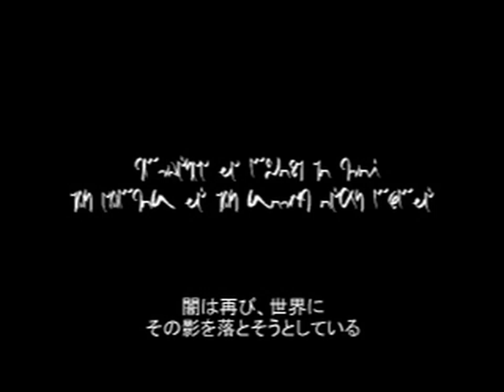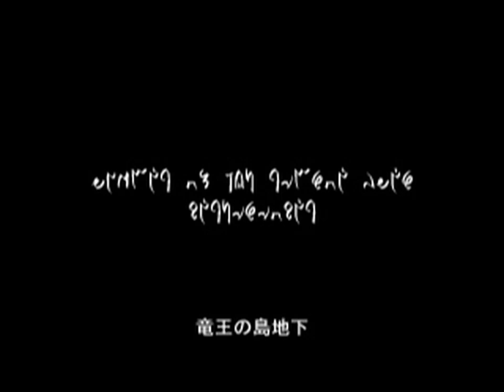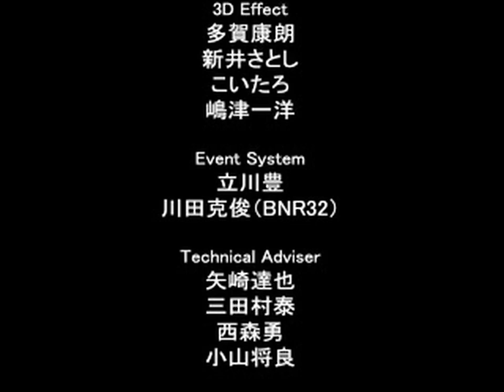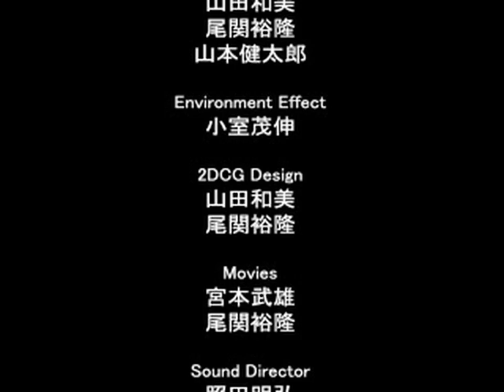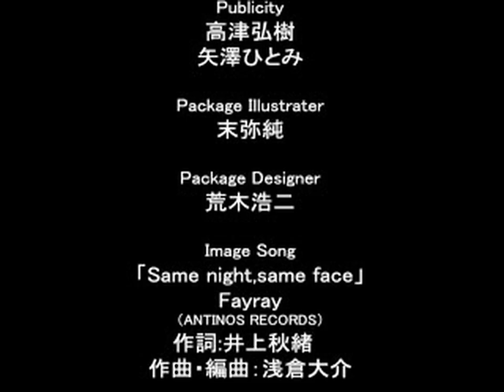Zill O'll (Japan) (Rev 1) - All FMVs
0:00:00 KOEILOGO.STR[0]
0:00:05 OPENING.STR[0]
0:02:08 AKYURISU.STR[0]
0:02:40 OUTBREAK.STR[0]
0:03:09 RADRUS.STR[0]
0:03:44 RAIJU.STR[0]
0:04:20 RYUOU.STR[0]
0:05:52 STAFF.STR[0]